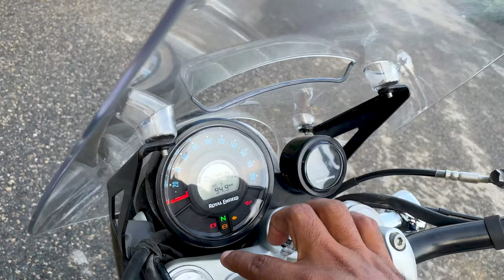Royal Enfield Super Meteor 650 Review | Pros & Cons | Problems | Is it Worth the price?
In this video, i have explained my experience about these topics:
Engine response & performance
Cruising speeds and vibrations
Built Quality
Suspension
Seat comfort & issues
Brakes & gear lever
overall performance
problems faced

00:00 Broll Royal Enfield Super Meteor 650
00:21 Basic information
02:07 Specifications of RE Super Meteor 650
03:50 Features of RE Super Meteor 650
06:30 Difference in all variants of RE Super Meteor 650
08:55 Heating issue in RE Super Meteor 650
11:40 Fuel tank capacity & Mileage
13:54 Ground cleance RE Super Meteor 650
16:17 USB port
17:07 Conclusion